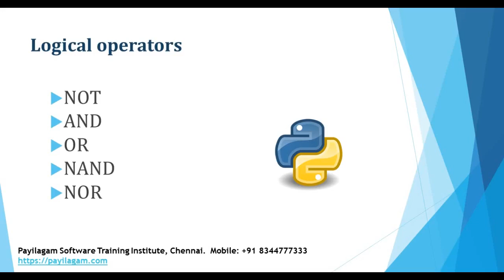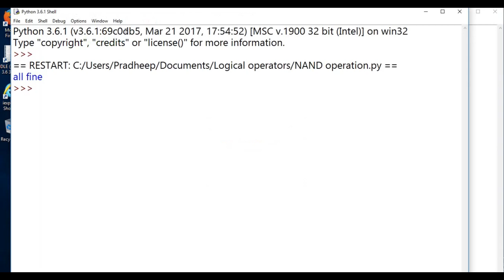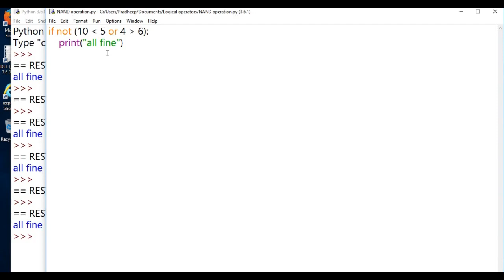Python in tamil - Chapter 10 - Logical operators - Part 2 - Payilagam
Logical Operators - Payilagm

1) +2 python
2) python in Tamil for beginners
3) Django 1.11 python 3.6.3 tutorial
4) python 3 Video in tamil